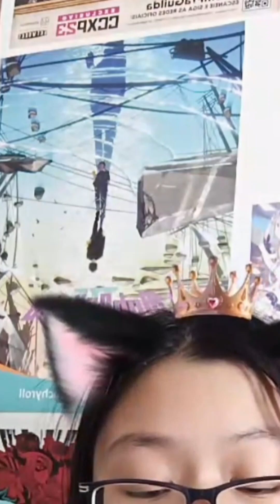Leslie periscope 764💜broadcast stunning periscope stream live share lovely girl